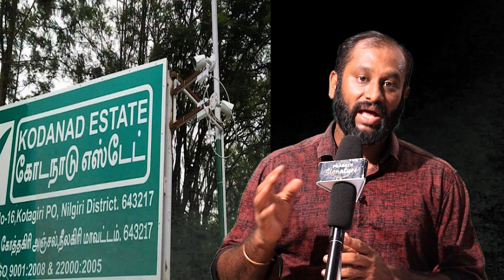kodanad issue ''BAG SECRET'' Report @prasathsignatureADMK EPS OPS Fight High court Decision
ADMK EPS OPS Fight High court Decision | kodanad issue ''BAG SECRET'' Report  @prasathsignature

MUSIC CREDITS
YOUTUBE LIBRARY
Anno Domini Beats
Culture
Hip-Hop & Rap

Prasath signature